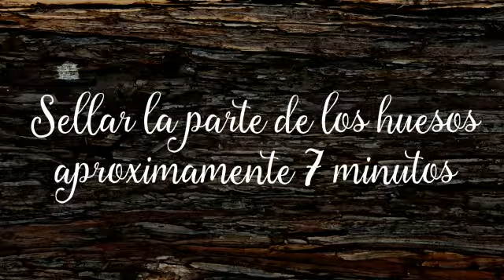Costilla San Luis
Costilla de cerdo tipo americana ideal para los asados.